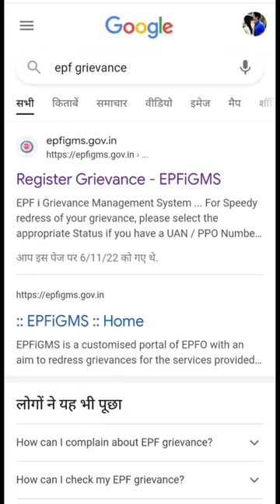How to Check Epf Grivence Status 2022 | PF Grivence Status kaise check kare 2022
PF-Grievance_2021
PF Grievance_Status_kaise_Check_kare_2021
EPFO New_Update_2021
Description Tags
epf grievance status check, epf grievance registion
number, how to fill epf grievance registion form online,
epf grievance registion not received, epf grievance
resolve time, how to get epf grievance registion
number, epf grievance epf related complaint online,
SANU GODIYAL, pf complaint status check kaise kare,
pf complaint ki status kaise check kare, how to check
pf grievance complaint status, pf grievance status, pf
se smbndhit sikayt kaise kare mobile se
epf grievance status check, epf grievance registration
number, how to fill epf grievance registration form
online, epf grievance registration number not received,
epf grievance resolve time, how to get epf grievance
registration number, epf grievance epf related
complaints online, hrexpertgoa, dileshwar
Wepostar, How to check EPF complaint grievance
status-Case Solved within 2 weeks | WepoStar, Reply
from EPF in two weeks, How to check EPF complaint
grievance status, Case Solved within 2 weeks, I got a
reply in two weeks and I got a solution to my problem,
how to check pf complaint status online, pf related
problem, complaint status check, answer the

complaint, case disposed, case solved, case solved by
pf department, answer submited, problem solved, pf
problem solved
PF Under Process Problem Solution 2021, PF Under
Process me hai kya kare, PF Under Process 2021, pf
claim under process, pf claim under process for long
time, pf claim under process in hindi, pf claim status
under process, pf claim status under process 2021, pf
under process kitne din tak rahta hai, PF Under
Process me ho to kya kare 20021, PF Under Process
thik kaise kare, pf under process dikha raha hai to kya
karen, pf under process solution hindi, PF Form Under
Process 2021
how to check pf complaint status, closure proposed
epf, epf grievance status closure proposed, how to
check grievance status in epfo, how to check
grievance status, grievance portal new problem,
grievance handling procedure, pf grievance, pf
grievance kya hota hai, pf grievance kaise dale, pf
grievance registration in hindi, pf grievance status, pf
grievance reminder, pf grievance staus by mobile,
How to Lodge a Complaint on PG Portal in Hindi,
Complaint on PG Portal in Hindi, pg portal par
complaint kaise kare, kisi adhikari ki complain kaise
kare, sarkari karamchari ki complaint kaise kare, pg
portal ka use kaise kare, gov employe ki complain
kaise kare, sarkari vibhag ki complaint kaise kare, pg
portal in hindi, pg portal, pgportal.gov.in, pg portal par
complain kaise kare, gov department ki complain
kaise kare, how to lodge a complaint to pm, know
anythings, tausif
EPFO Latest Update 2021, EPFO New Update 2021,
FORM 19 10c under process hai to kya kare, PF
Complaint kaise kare 2021, PF KYC New Update 2021,
PF KYC kaise kare in 2021, PF Under Process Dikha
Raha Hai Kya kare, PF Under Process Solution 2021,
PF Under Process me ho to kyaa kare, PF Under
process solution 2021, pf claim status under process,
pf claim under process, pf claim under process hai to
kya kare, pf claim under process in hindi, pf under
procesS
pf claim under process, pf claim under process for
long time, pf claim under process in hindi, pf claim
status under process, pf claim status under process
2021, EPF claim under process, Pf claim status under